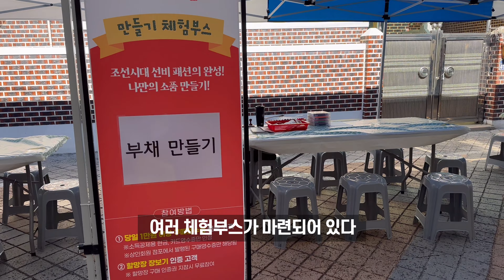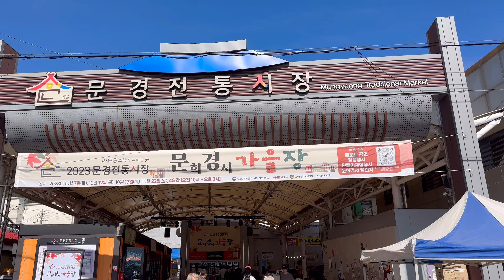문경전통시장 : 문경의 활기찬 분위기를 느낄 수 있는 곳